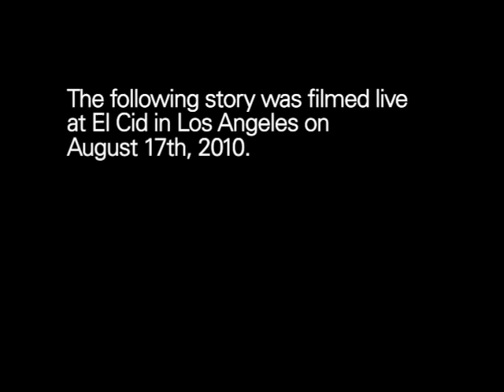The Moth Presents Moran Cerf: When In Rome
A chronically late man finally makes his flight.

French-Israeli Moran Cerf is a neuroscientist at the California Institute of Technology ('Caltech') and the departments of neurosurgery at UCLA and NYU, studying memories and emotions using electrodes implanted deep inside the brains of patients undergoing neurosurgery. Prior to his career in opening and studying brains, Moran used to work as a hacker in various security companies, breaking into banks and financial institutes to make a living. Moran has been involved with the Moth for several years, as a 7-times StorySLAM champion and the Los Angeles GrandSLAM champion, as well as with the MothSHOP Community Education Program. With a short-lived career as a pilot, a radio host, an inventor, a filmmaker and a furniture designer, Moran is still seeking his true passion in life, while actively trying to avoid Kryptonite.